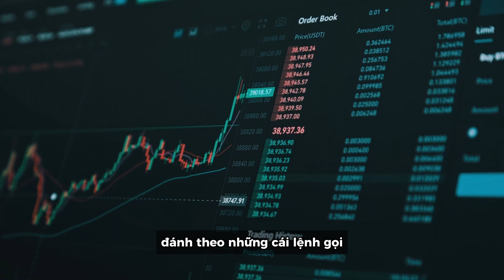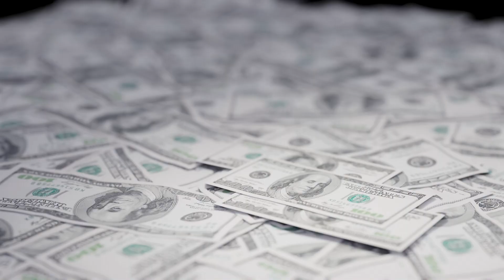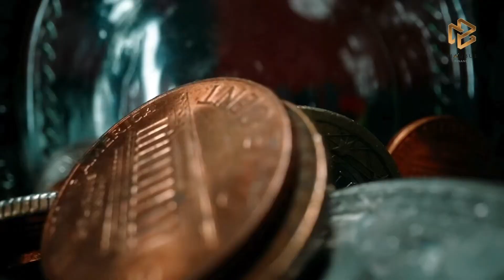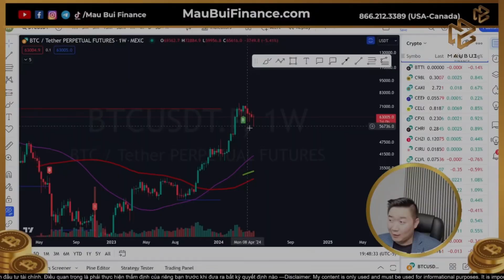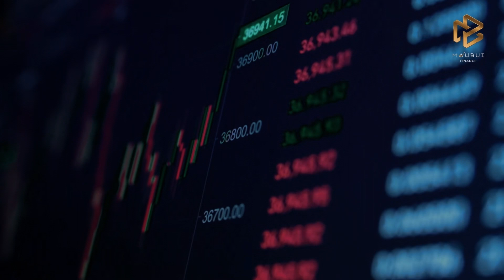3 Account cần có khi tham gia thị trường Crypto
Hello tất cả mọi người, video này Mậu muốn chia sẻ : 3 Account cần có khi tham gia thị trường Crypto. Thứ nhất là Account Long-term (đầu tư dài hạn 3-10 năm) và nó là account quan trọng. Thứ hai là Account Swing nghĩa là chúng ta giữ cái lệnh đó qua ngày trên 24h ví dụ như 1 tuần 2 tuần hoặc 1 tháng 2 tháng. Account cuối cùng cần có là Account Day Trade (Scalping) giống như chúng ta có một account để trade hằng ngày, kiếm tiền hằng ngày và dùng số tiền đó chúng ta có thể rút ra để chi tiêu cho cuộc sống hàng ngày hoặc chúng ta bỏ tiền lời vào Account Swing hoặc Long-term để chúng ta có thêm tài sản. Chi tiết về 3 account này Mậu sẽ chia sẻ trong video này mọi người cùng xem nhé.

✅ Tham khảo khoá học Quản lý vốn và rủi ro tại Mau Bui Finance Academy:

Follow Mau Bui Finance!